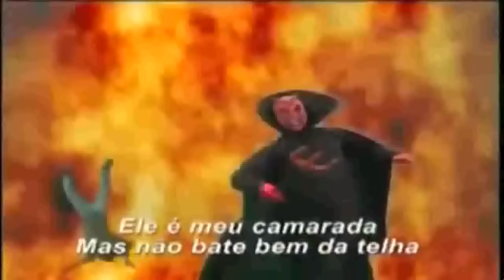RAP DO DEMÔNI0 B3LZEBU | Hermes & Renato